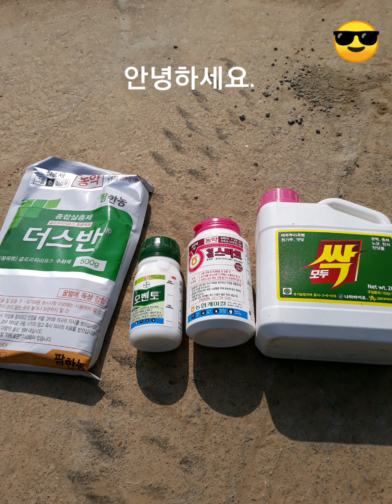노린재트랩, 자두 농약 방제 살포 잘하는 방법 2020.04.27